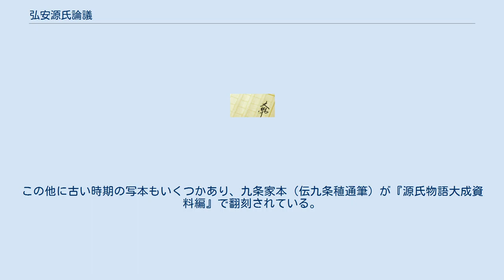弘安源氏論議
『弘安源氏論議』（こうあんげんじろんぎ）は、1280年（弘安3年）に源具顕によって著された『源氏物語』の注釈書である。
単に『源氏論議』と呼ばれることもある。
 本書は弘安3年10月5日（1280年10月29日）夜に東宮（後の伏見天皇）の前で行われた『源氏物語』の難儀十六題の論議問答の記録という形を採っている討論形態の注釈書であり、討論形態の注釈書の中では最古のものであるとされている。
この論議問答には、左方（飛鳥井雅有・高倉範藤・持明院長和・源具顕）および右方（藤原康能・楊梅兼行・藤原定成・藤原為方）に分かれて計8名が参加し、1人2題ずつの論題を扱ったとされている。
実際にこのような論議問答がこのとき行われたのか、また行われたとして実際の議論の内容がどの程度本書に反映されているのかは不明である。
 もともと「論議」とは、教説、問答あるいは論説を意味するサンスクリット語に由来する言葉で、仏教においては仏典の解釈のために行われる議論のことを意味し、十二部経の一つとして、仏陀あるいは仏弟子たちが教えについて論議し問答によって理を明らかにしたものを指したり、経典の註釈書の標題としても用いられる。
本書もそのような仏典の解釈のために行われた議論を模した形で、『源氏物語』の解釈についての議論を行うものになっている。
 有職故実・準拠・引歌などを内容としているものが多く、出典先例を重視した当時（鎌倉時代）の学問の傾向を反映していると見られる。
 などの記述がある。
前半は至って忠実な論議記録になっているが、後半にいくほどパロディ的な要素の多く含まれている戯文になっている。
 もともと東宮（後の伏見天皇）に献上された「中書本」とさらにそれを整理してとりまとめた「第二次本」とが存在するとされるが、現存するのは全て「第二次本」の系統である。
寛文元年版や寛文八年版の版本はあるが、群書類従所収の版本が流布本といえる。
この他に古い時期の写本もいくつかあり、九条家本（伝九条稙通筆）が『源氏物語大成資料編』で翻刻されている。